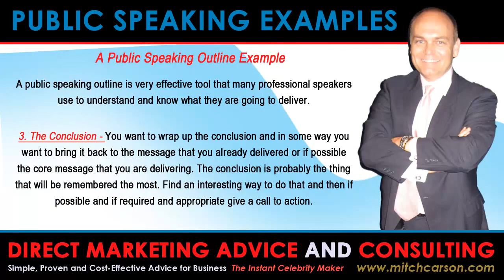Public Speaking Examplesn9H